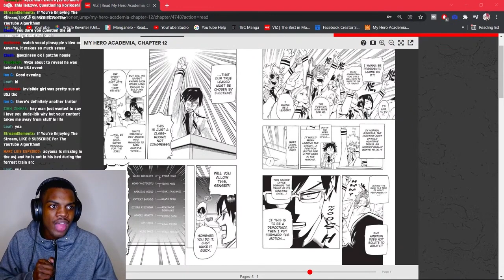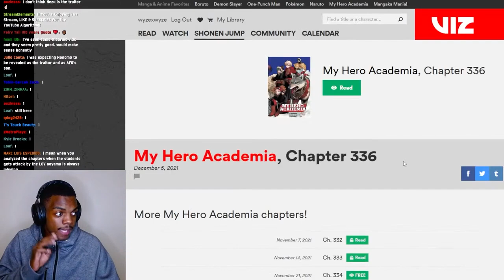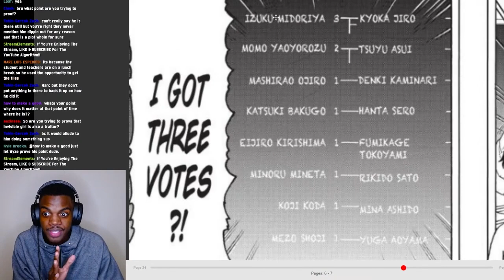Horikoshi Is Hiding The TRUTH About The U.A. Traitor! (Here's Proof)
The U.A. Triator is revealed to be Aoyama, But with the evidence in My Hero Academia, I believe Toru Hagakure is STILL the U.A. Traitor!